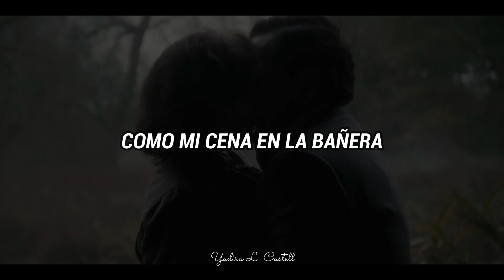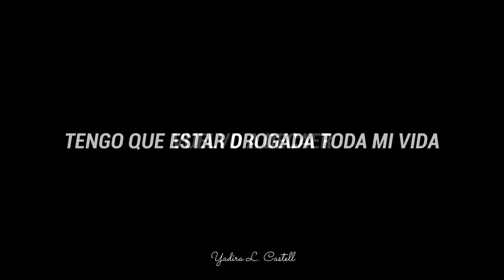Habits (stay high) — Tove Lo / Sub español [The Crown Margaret & Peter]